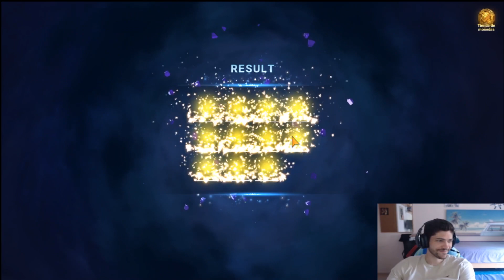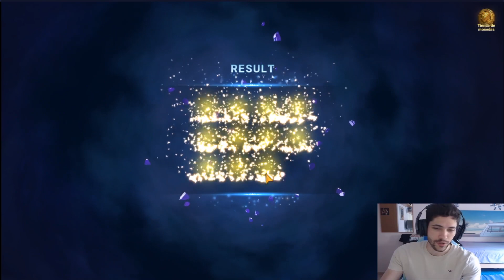👑LA REINA DE LAS ESTAMPADAS | Summons a Derieri, 7ds Grand Cross Español 👑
Os dejo con las summons que hicimos esta tarde en directo, por mi parte un poco F, pero le conseguimos sacar la Derieri roja a Xavi, asi que ni tan mal, si os ha gustado darle like sub y nos vemos en el siguiente.

DIRECTOS 20:30~21:00 HORA PENINSULAR ESPAÑOLA